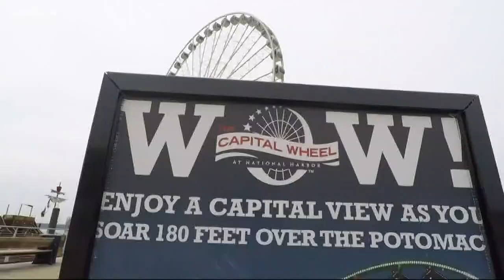Two suspects charged in shooting at National Harbor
The shooting of two security guards at the Cadillac Ranch Bar and Grill is the first of its kind in National Harbor history.